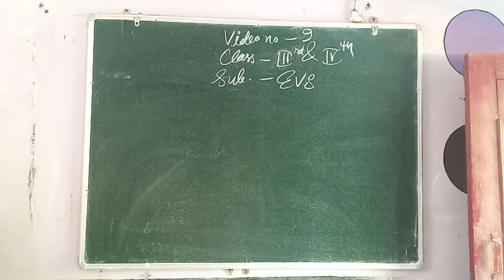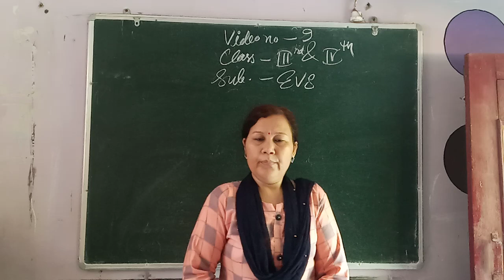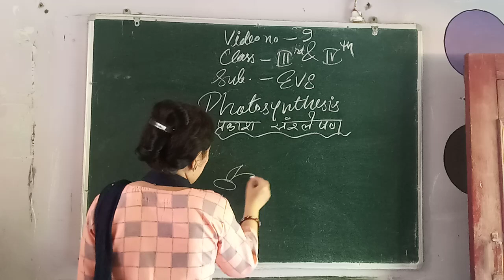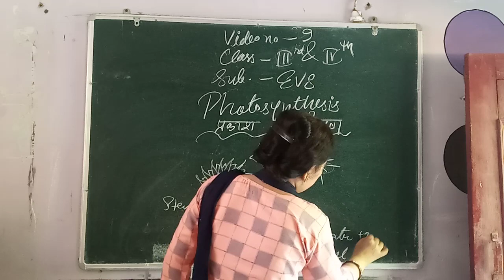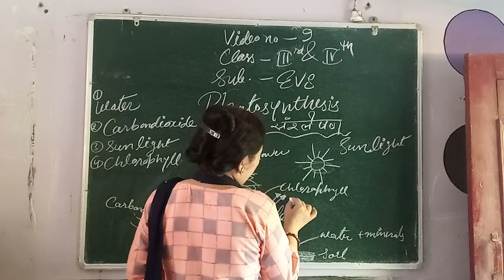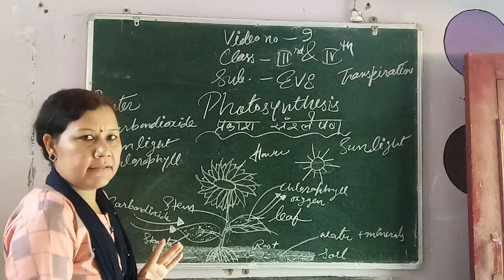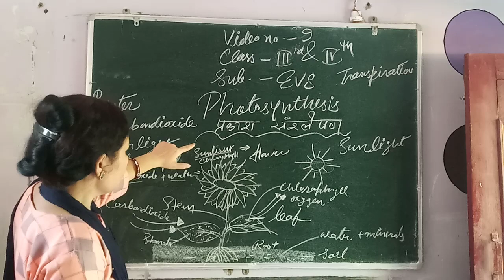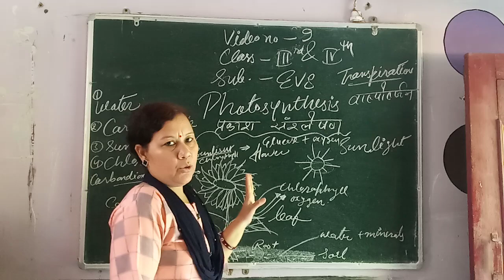Date 15/7/2021 class 4th subject EVS chapter 2 video no 9